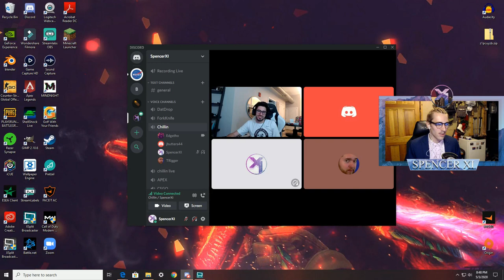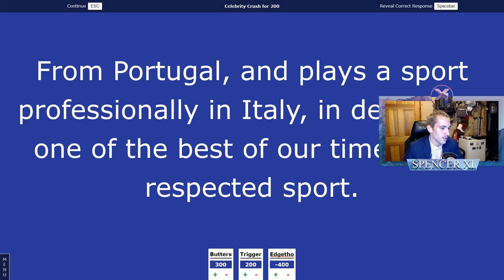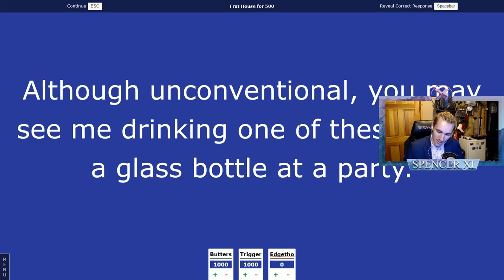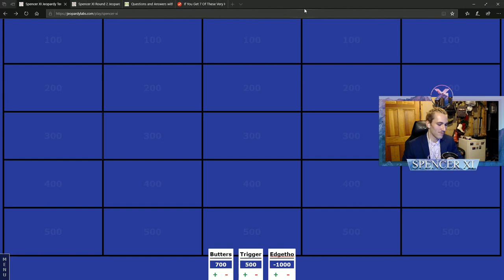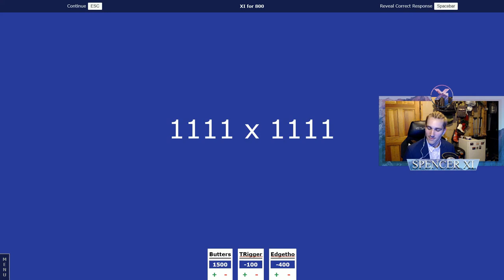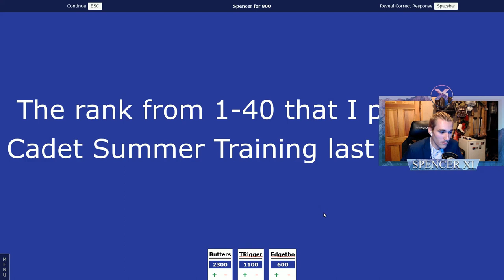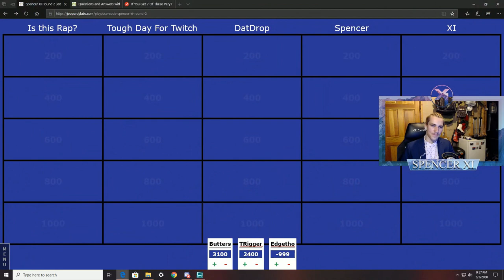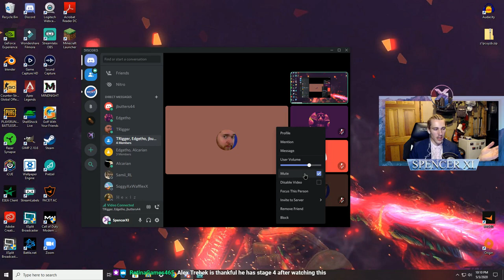Twitch Jeopardy with Free Battle and Giveaway - Ft. Butters, Edgetho, Trigger (Datdrop & Roobet)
Our twitch jeopardy which happened on our livestream yesterday. If you wanna see me do another on of these lets get this video to 30 likes and put any questions you want to be added in the comment section below.
Socials

Mixer - IAMSBXI

Steam
Apex Legends
CSGO
Counter Strike
APEX Legends Ranked
Free Battles
Shroud
Gaming
Gaming Chair
Funny
Gaming Funny
Apex Legends Fails
Gaming Computer
PC
Gaming PC
EA Sports Hate
EA Origin
Silver Matchmaking